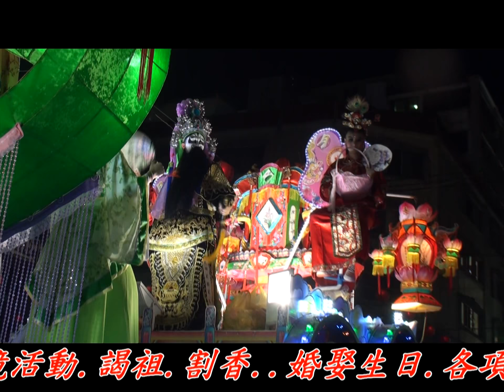105 04 28北港媽祖迎藝閣 0935999282攝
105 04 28北港媽祖迎藝閣  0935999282攝